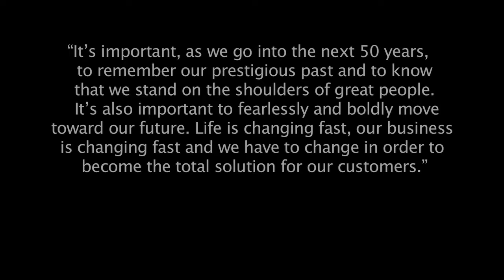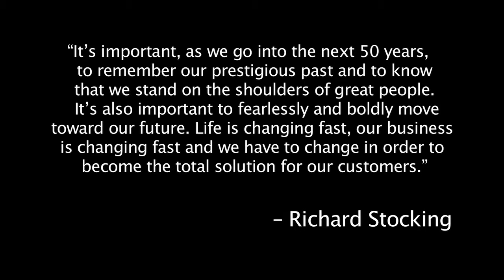Opportunity (2017)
In this 8-part series Kevin Knight discusses the corporate merger that sent shock waves in the trucking industry as SWIFT transportation joins KNIGHT transportation